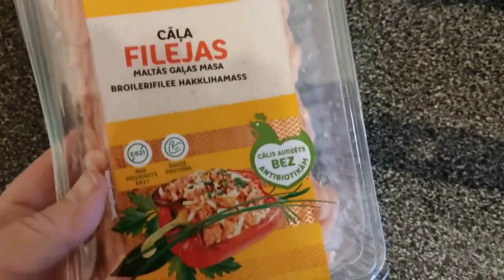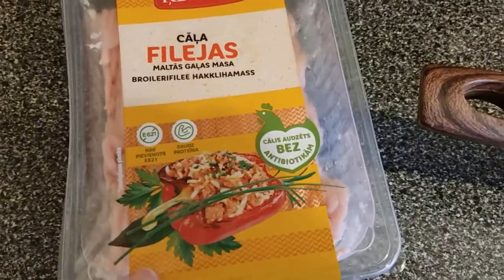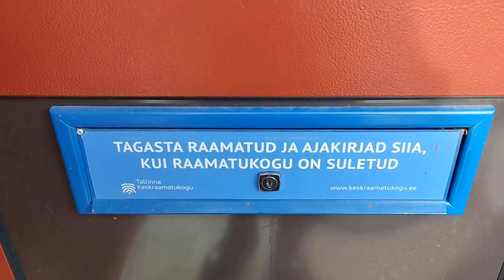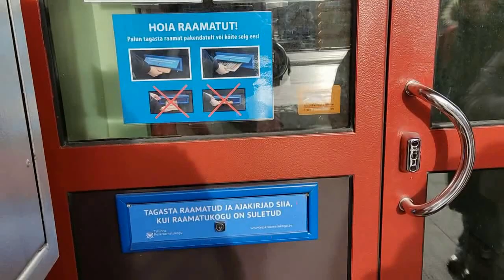Лепешка с начинкой. Рулет из того..что было. В мире животных. Ляп. Что за агрегат?